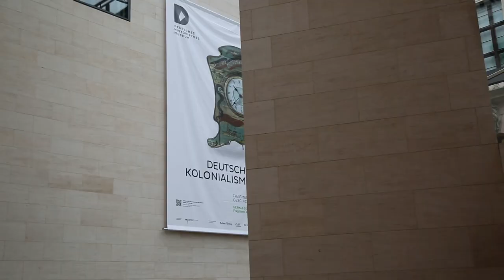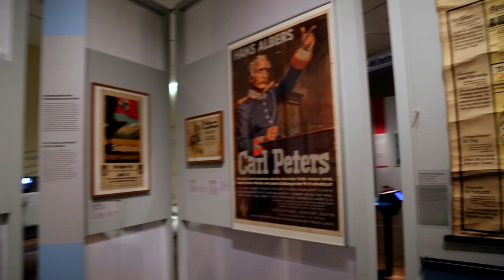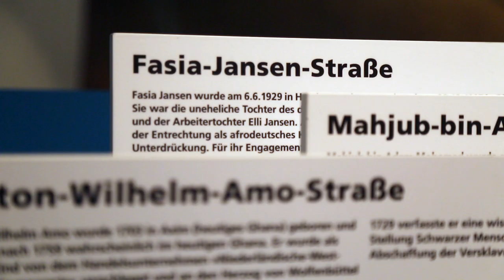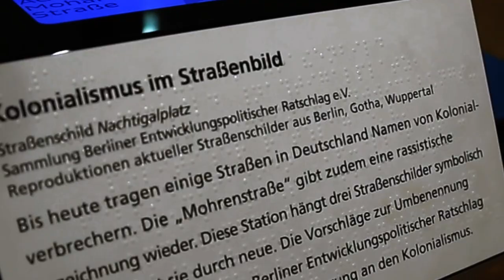Deutscher Kolonialismus: Alle Infos für Gehörlose [in Gebärdensprache]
Die Sonderausstellung "Deutscher Kolonialismus. Fragmente seiner Geschichte und Gegenwart" des Deutschen Historischen Museums läuft vom 14. Oktober 2016 bis 14. Mai 2017. Wir haben alle Infos zu Ausstellung und Besuch für Gehörlose und Hörgeschädigte in Gebärdensprache zusammengestellt.

Video: Zentrum für Kultur und visuelle Kommunikation e.V. (ZfK e.V.)